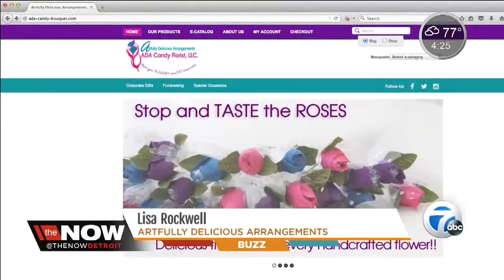Mom's a Genius: Stop and taste the roses